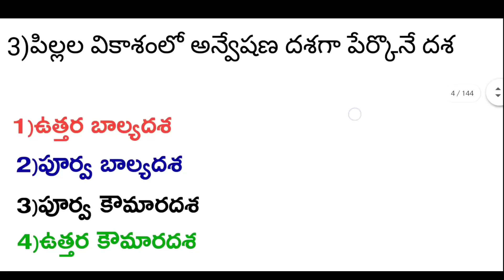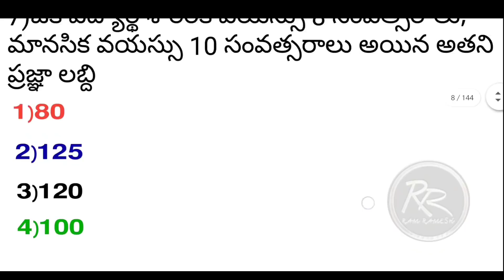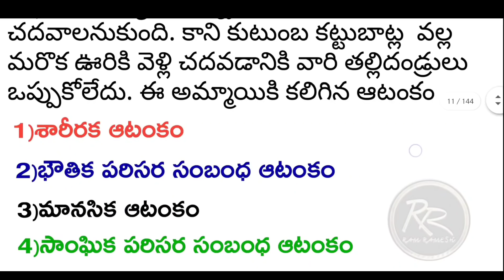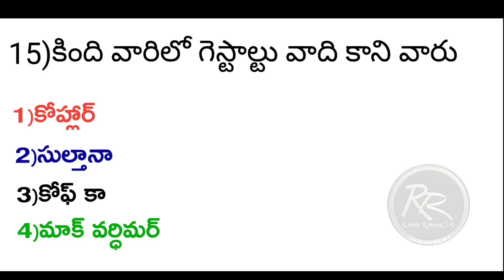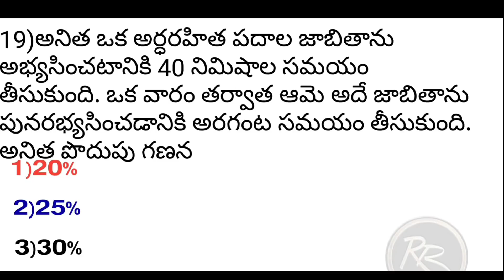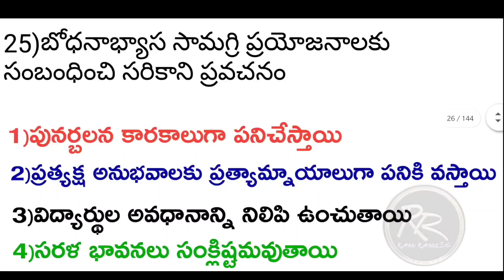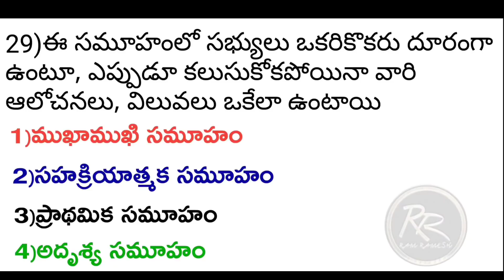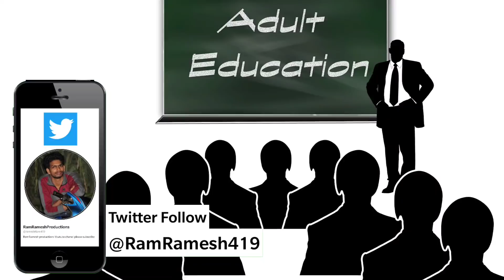TS TET PSYCHOLOGY IMP BITS 2022 | TS TET - DSC - TRT CLASSES IN TELUGU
⬆️TS TET Paper-2 Syllabus Topics వారిగా ఎన్ని మార్కులు ఏ టాపిక్స్ నుండి వస్తున్నాయి తెలుసుకోండి⬇️